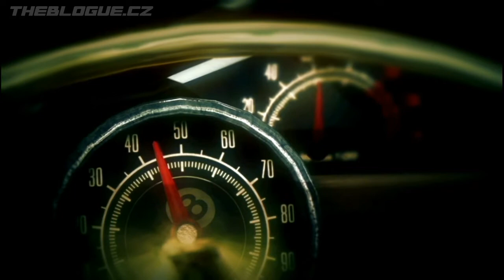Hitman: Absolution - Welcome to Hope cutscene